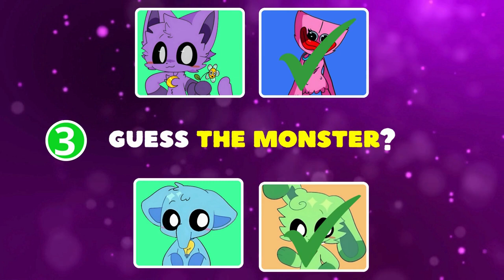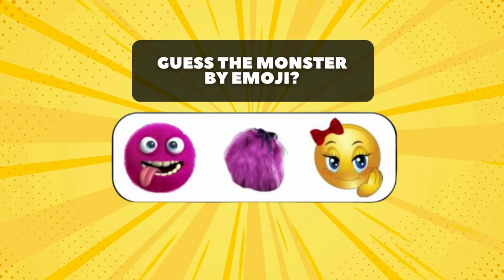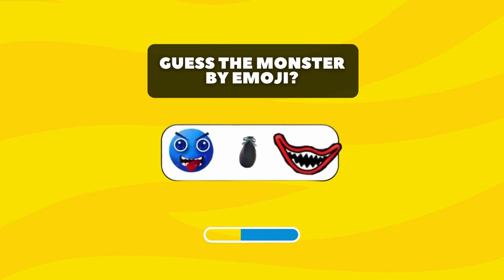GUESS THE MONSTER | POPPY PLAYTIME 4 | THE SMILING CRITTERS